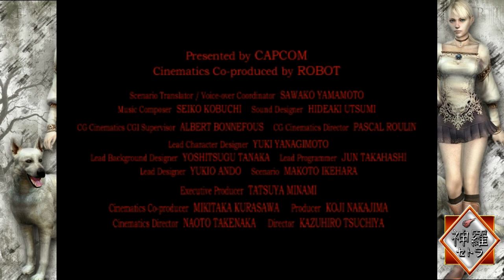[FR]Les Jeux Du Passé - Episode #85 (Haunting Ground)(PS2)